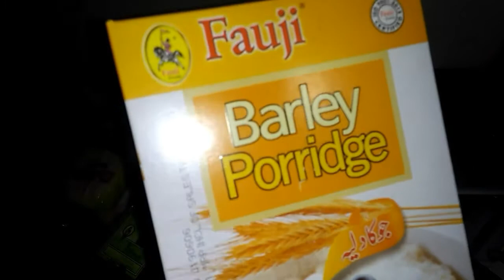Chicken Pulao In Lunch | Spices And Grocery | Tomatoes Price In Pakistan | Village Life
assalamoalaikum

today vlog is about my daily routine and i talk about tomatoes are very important part of our recipes
pakistani recipes are incomplete without tomatoes
i will show you some spices and shopping and prepare chicken pulao in lunch

aj kay vlog me bnaya he chicken pulao, or bat ki he tomatoes ki price in pakistan,daily routine
kuch grocery dkhao gi

please support